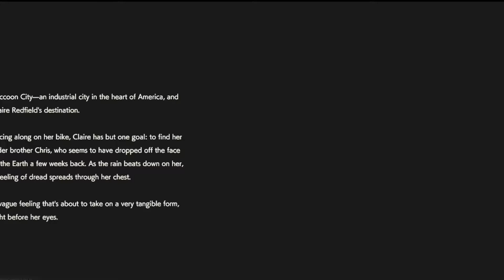Resident Evil 2 Remake Intro-Claire(Suicide Blonde)-Leon(Cool Boy)-Mr X(Topless).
Re2 Remake Intro using Claire as Suicide Blonde,Leon as Cool Boy and Mr X,Topless.